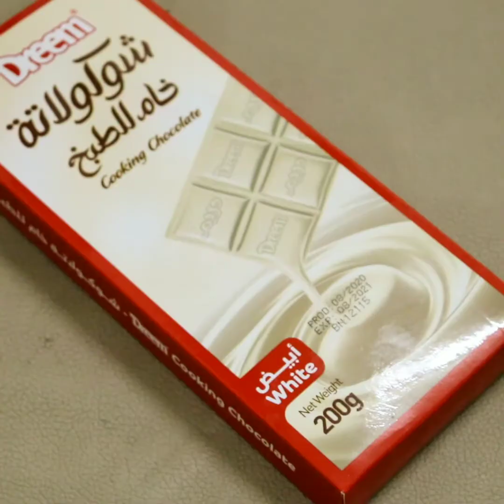Eggless White Forest Cake Without Oven | White Forest Cake Recipe | Birthday Cake Recipe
White forest cake is a delicious cake,in this video i have shown how to make eggless white forest cake without oven perfectly step by step using homemade Strawberry Syrup without adding any preservatives.